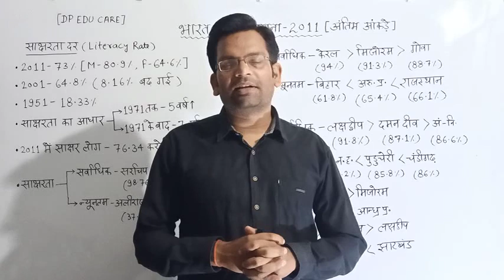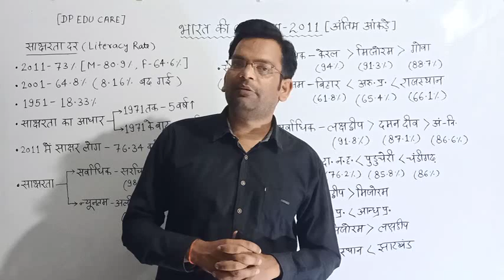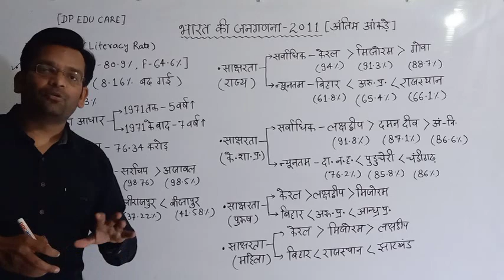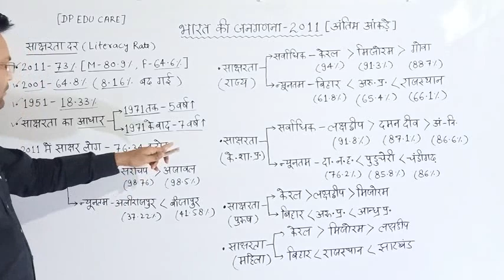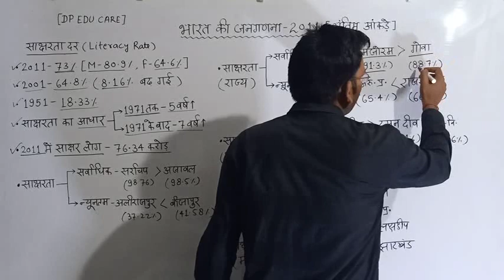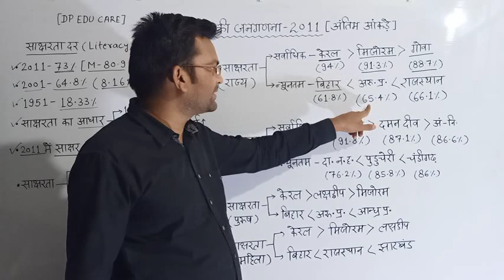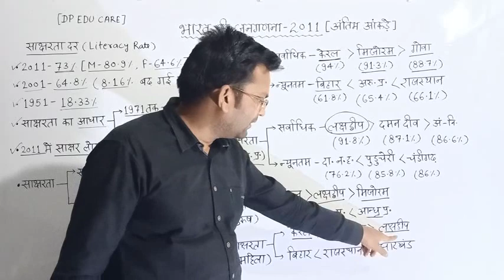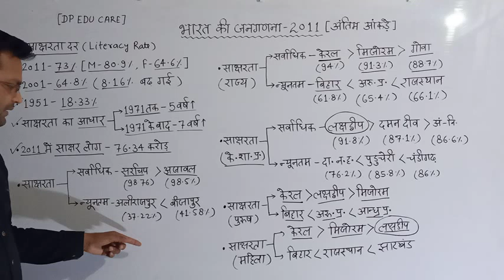भारत की जनगणना-2011 || Census of India-2011|| साक्षरता दर || Literacy... By- D.P. Sir (RO Qualified)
संपूर्ण भारत की जनगणना || Census 2011 GK Questions || Indian Geography Census 2011 || भारत की जनगणना 2011 || GK Questions and Answer on Census 2011 || Population Growth of India || MCQ Questions on Census 2011